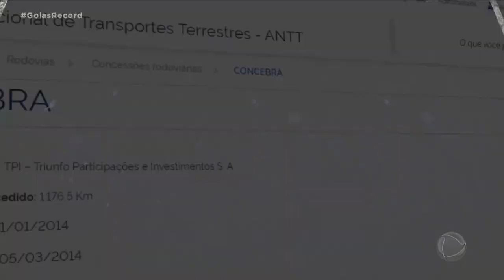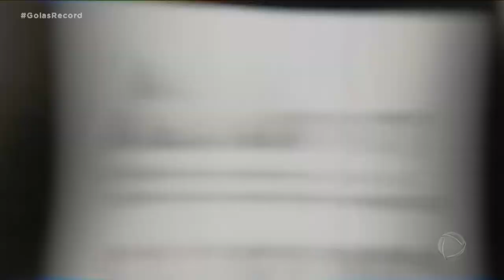RODOVIA DA INCERTEZA: UM "RAIO X" PREOCUPANTE DE UMA DAS PRINCIPAIS ESTRADAS DO BRASIL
O GOIÁS RECORD COMEÇA A EXIBIR HOJE UMA SÉRIE DE REPORTAGENS QUE MOSTRA UM “RAIO X” PREOCUPANTE DE UMA DAS PRINCIPAIS RODOVIAS DO BRASIL: A BR 060. A NOSSA EQUIPE PERCORREU OS PRIMEIROS DUZENTOS QUILOMETROS DA ESTRADA QUE SEGUE ATÉ O LIMITE DO BRASIL COM O PARAGUAI PARA MOSTRAR AS DIFICULDADES ENFRENTADAS TODOS OS DIAS POR MILHARES DE PESSOAS. É QUE A EMPRESA QUE DEVERIA ADMINISTRAR A RODOVIA ATÉ 2044 DEVOLVEU A CONCESSÃO AO GOVERNO E DEVE SAIR EM NOVEMBRO DESSE ANO. ?COMO CHEGAMOS A ESSE PONTO? É O QUE VOCÊ VAI VER NESSE PRIMEIRO EPISÓDIO DA SERIE BR 060: A RODOVIA DA INCERTEZA!